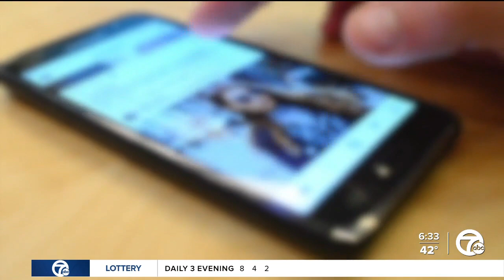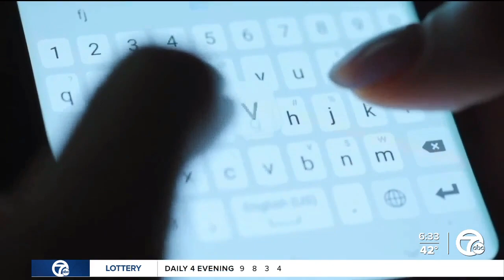Amid a rise in sextortion schemes, a Florida man arrested for targeting Michigan teen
A Florida man is now facing charges for an alleged sextortion scheme involving a 13-year-old girl in West Michigan.  Brandon Le is now facing charges out of Clinton County. The government fears the 21-year-old has many more victims. They released a list of Snapchat names they believe he has used over the years hoping more people come forward.  "The rapid rise of sextortion across Michigan, across the United States is a deeply disturbing trend," U.S. Attorney Mark Totten said.  Officials say Le contacted the girl using Snapchat on Aug. 10 and 11, 2019, and took the conversation to sexual topics, and then screenshotted that conversation. Feds say he threatened to post it with her name if she didn't send him sexually explicit photos and material.